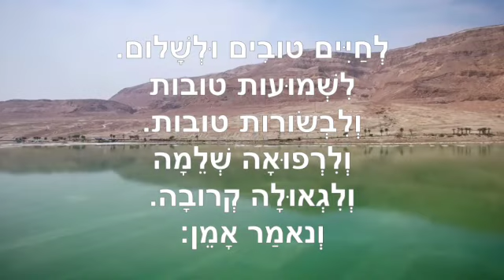ברכת החודש ~ חודש אלול